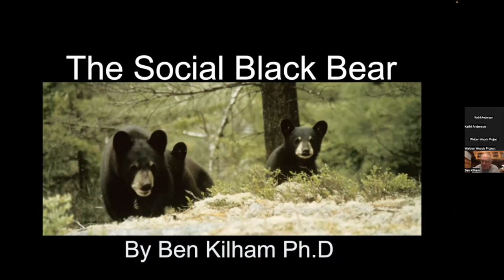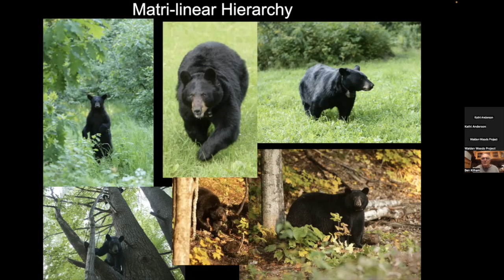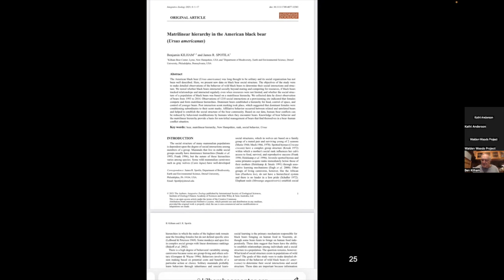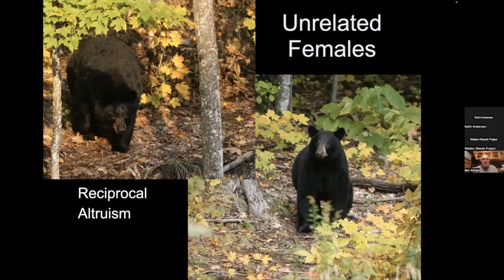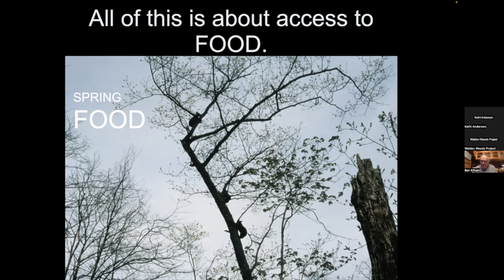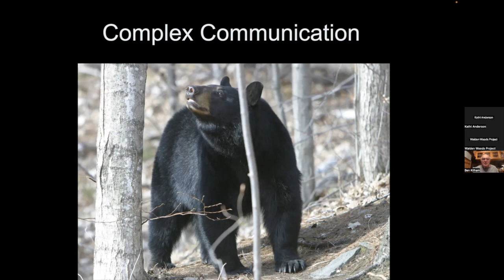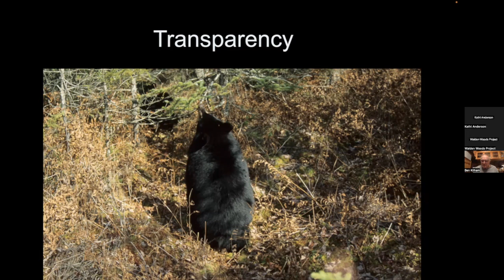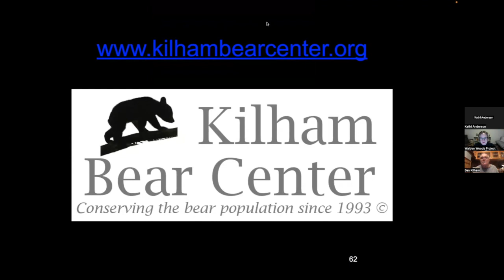Bears of the East: Kilham Bear Center & Black Bear Behavior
Ben Kilham presents Kilham Bear Center & Black Bear Behavior for The Walden Woods Project. Presentation is followed by an audience Q&A.